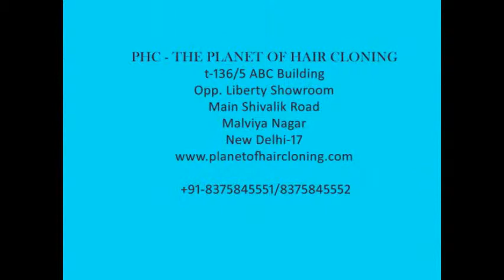hair wigs men women ladies shop dealer supplier in Delhi Noida Gurgaon India